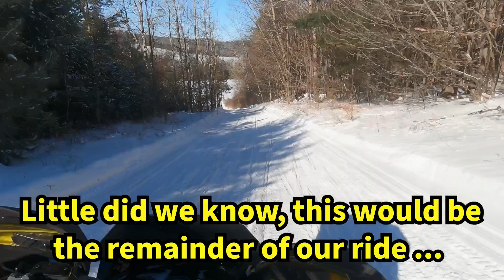Cottage weekend with the boys! | Port Perry to Havelock | 380kms cold and bumpy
In this episode Jesse, Mike and Sledaddicz crew venture out Jesse's cottage on Lake Scugog over to Port Perry on a 380kms ride to Havelock and back. The day started out cold and trails weren't the greatest but we had a blast as always when we are out sledding with the guys.